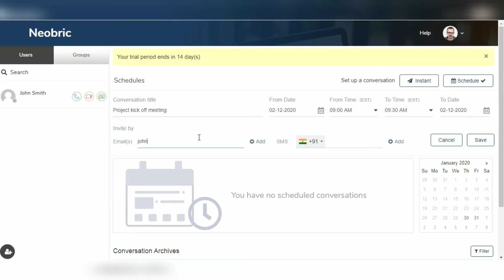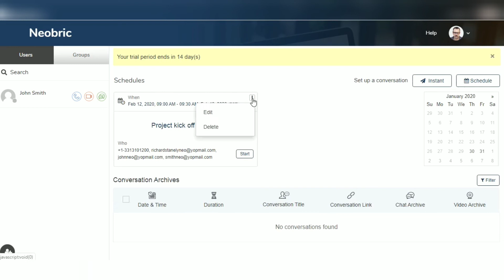How To Setup A Scheduled Conversation On Unytalk | Unytalk Tutorials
Learn how to set up a scheduled conversation with your team, customers & partners.